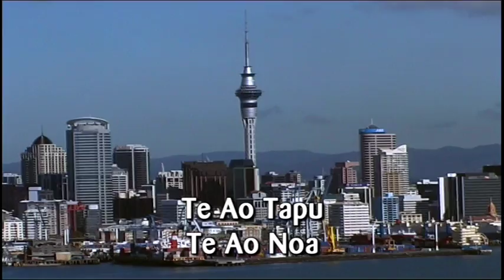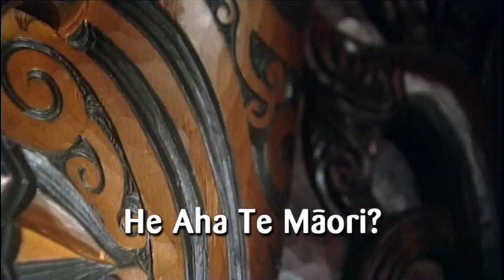He Pātaka Mātauranga 1:02 - Te Reo Rangatira, te Ao Wairua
Ko te kaupapa nei, He Pātaka Mātauranga, he kaupapa whakahuihui i ō tātou koroua, i ō tātou kuia ki te noho me te kōrero mō ngā ariā me ngā tikanga o te ao Māori. Kātoa ngā kōrero kei Te Reo Māori. Whakaritea ai ēnei wānanga i te marama o Whiringa-ā-nuku, 2009.

Ko te reo rangatira te kaupapa matua o te kōnae 02, ā, ka peka atu hoki ki ō rātou whakaaro mō te ao wairua, me te whanaketanga o te tangata.

Ko ngā reo o te whare kōrero ko Onehou Phyllis, rātou ko Huirangi Waikerepuru, ko Te Uruhina McGarvey, ko Mokikiwa Hutchen, ko Te Aue Davis.

Episode 02 of He Pātaka Mātauranga Season One has our panel of esteemed elders discuss issues around 'mana'. The panel also takes time to discuss spirituality.

Ko Robert Pouwhare te kaiuiui.

Ngā Manatārua:
Kātoa ngā kōrero i kapohia e te tīma pāpāho o Tangata Whenua Productions. Ko ngā waiata he mea whakamahi i raro i te ture utu-kore o te ao. Ko ērā waiata i waihangatia hei mahi moni i whakamahia i runga anō i te tika, me te pono nā te mea he ataata whaiwhai-moni-kore.

Ko ngā kōrero tuku iho, ngā kōrero ā-iwi i puta i te waha o ngā mātanga, o ngā koroua, o ngā kuia, ka tiakina ānō nei he mana whakairo hinengaro pū nō ērā tāngata, otirā nō ērā iwi. Ko tā Te Ipukarea mahi he tiaki, he manaaki i ērā kōrero i tākoha mai hei kiko mō ēnei tāonga ataata.

All histories and tribal commentaries of our experts and elders are treated as the intellectual property rights of those very people, and indeed of those tribes. Te Ipukarea is but a caretaker for all the stories that have been gifted and used as substance for these videos.

Te Paetukutuku (Website):
Ko ngā whakamārama mō ngā kaupapa i puta i Te Ipukarea kei tā mātou paetukutuku

Ngā īPae (Social Media Platforms):
Pukamata: Tēnā aru mai i tā mātou whārangi Pukamata kia kite ai koe i ngā pānui katoa mō ngā kaupapa o Te Ipukarea

Pae Tīhau: Mehemea he pae tīhau tāu, tēnā aru mai i tā mātou pae tīhau mā @TeIpukarea

Addendum:  The spelling of Whaea Mokikiwa's surname is incorrect on the video.  Te Ipukarea apologises for this error and it will be corrected in due course.